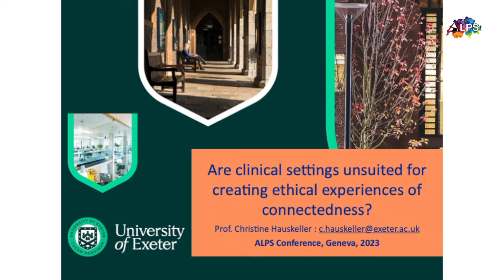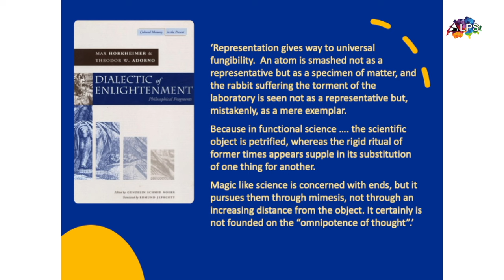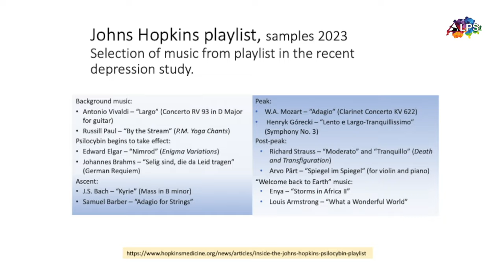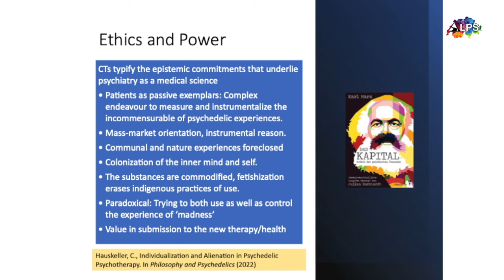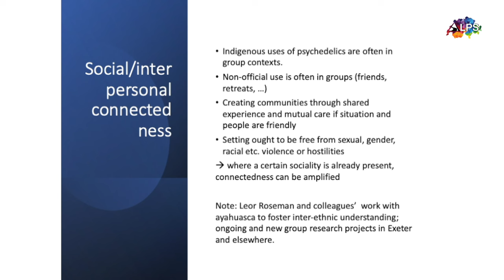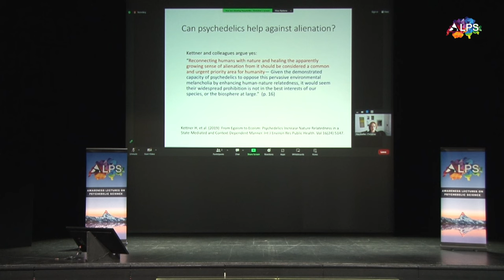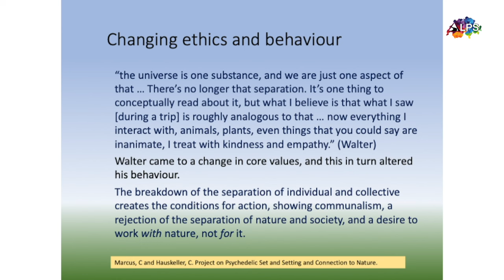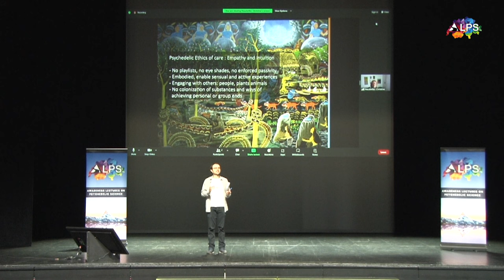Clinical settings unsuited for experiences of connectedness? by Christine Hauskeller at ALPS 2023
Title of this talks is "Are clinical settings unsuited for creating ethical experiences of connectedness?" by Christine Hauskeller at ALPS 2023

Abstract:

The philosophical question is whether the environment affects the ethical salience of experiences of nature- and interconnectedness. Can lasting ethical change, i.e. changes in attitude, perspective and action arise equally well from encounters with imagined and real living environments?

Psychedelic art and iconographies portray both unusual and typical images of nature, be it plants, forests, animals, often animated lives objects entangled and grown into one another. Reporting of intense experiences within and of nature abound in trip reports, too. This leads psychologists to believe that psychedelics can enhance meaningful nature-connectedness (e.g. Kettner et al. 2019).

Assuming that individualization, the human distancing and disenchantment of nature are a major cause for states of alienation and mental suffering, being in nature is increasingly part of therapeutic protocols. Similarly nature-connectedness via psychedelics is couched as possibly curative element in psychedelic medicine. But wouldn’t this require sensual openness and encounters with the natural world? If so the settings used in current clinical research are fruitless as sensory experiences are guided toward visualizations the participant’s memories or phantasy produce, probably increasingly influenced by expectations of what a psychedelic nature experience ought to look like.

There might be good clinical reasons to direct the participants attention inwards. But I doubt it often elicits experiences of connectedness that lead to practical, effective ethical change.

Bio:

Christine Hauskeller is Professor of Philosophy at the University of Exeter, UK. She holds an M.A. in Philosophy, Sociology and Psychoanalysis (University Frankfurt on Main) and a Ph.D. in Philosophy. Christine is an expert in the philosophy of science, especially medicine, ethics and applied ethics. Research interests focus on constellations of knowledge and power, of epistemology and normativity. After two decades working on life sciences, she now works on emerging psychedelic medicine, animism and concepts of nature, as well as decolonising approaches in psychedelic studies using methods and concepts from Critical Theory and Feminism. Christine co-founded the Exeter transdisciplinary research group on philosophy and psychedelics. Among her recent publications are the books The Matrix of Stem Cell Research (Routledge 2020) and Philosophy and Psychedelics. Frameworks of exceptional Experience (Bloomsbury 2022) and the article ‘Decolonization is a metaphor towards a different ethic. The case from psychedelic studies’. Interdisciplinary Science Reviews. Open access @

Video was recorded during the ALPS Conference 2023 on psychedelic research in Geneva, Switzerland on October 2023